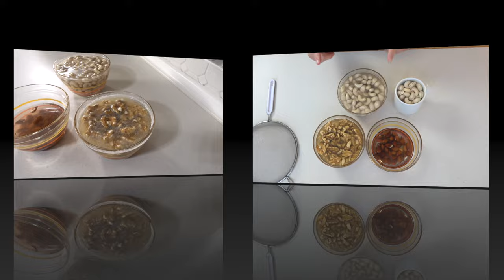Aktivierte Nüsse im Honig, als Express - Geschenk aus der Küche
Nüsse im Honig sind eine Köstlichkeit im Glas und dient sehr gut als Mitbringsel aus der Küche.
Erstmal muss man die Nüsse wässern, das heißt sie aktivieren lassen, auf wecken. Beim Verzehr werden besser Vitaminen und Meniralstoffen vom Körper aufgenommen werden.
- Wallnüsse sollte man 12 - 14 Stunden aufgeweicht werden und dabei bis 3 - 4 mal Wasser wechseln.
- Mandelnüsse sollte man 10 - 14 Stunden aufweichen lassen, dabei bis 1 - 2 mal Wasser wechseln
- Cashewkerne sollte man 6 - 10 Stunden aufweichen und dabei 2 - 3 mal Wasser wechseln.

Danach die Nüsse auf dem Sieb abtropfen lassen und für 1 Stunde bei 50°C Umluft trocknen lassen, dabei in die Backofentür ein gefalteten Handtuch einklemmen.
Nach eine 1 Stunde die Hitze auf 40°C runter schalten und weitere 10 - 12 Stunden trocknen lassen. Unbedingt Nüsse testen, dass sie keine Feuchtigkeit enthalten. Die Nüsse sollen richtig trocken sein, dass den Honig nicht sauer wird.
Danach die Nüsse in die Gläser schichten, eventuell Fruchtchips zufügen und mit Honig übergießen. Dazu passt gut Blütenhonig oder Akazienhonig.

Wünsche euch ein schönen 3 Advent!!!

1. Amazon.de
2. Thalia.de (für Leute, die Amazon meiden)
3. Orellfuessli.ch (für die Schweiz)

DANKESCHÖN!!!

Meine Küchengeräte*:
- Mr. Magic Smoothiemaker
  ( ähnliches Gerät )